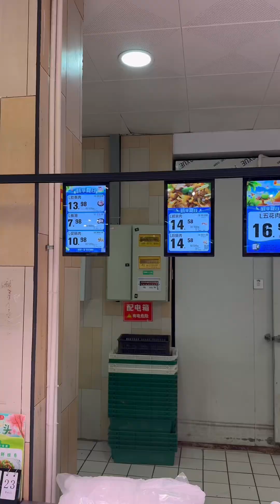What Can a Sanitation Worker Buy at the Supermarket with One Hour's Pay in a Small Chinese City?